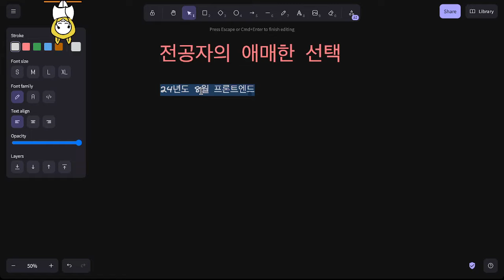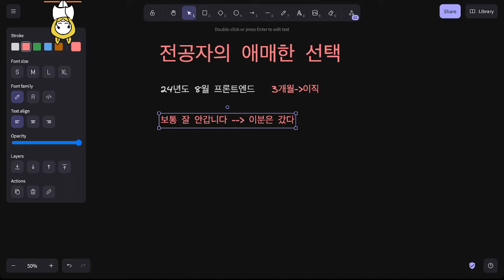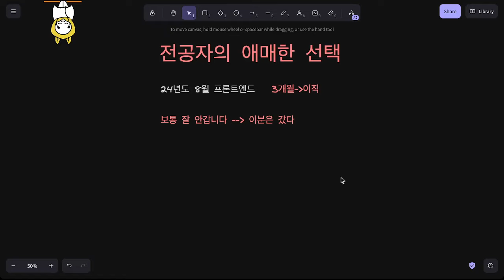전공자 프론트의 애매한 선택